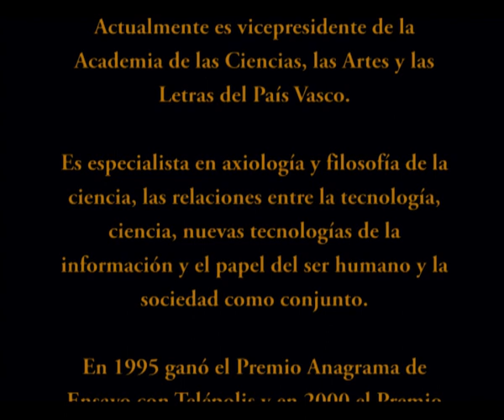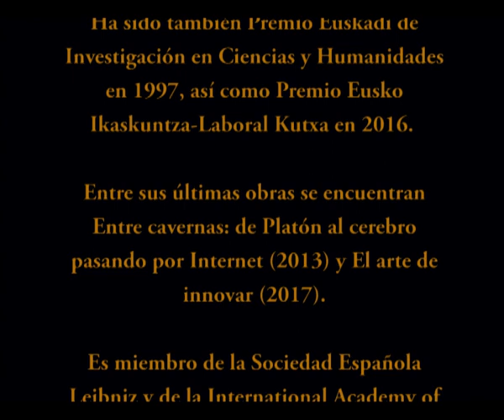Charla con Javier Echeverría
El Dr. Javier Echeverría es un eminente filósofo y epistemólogo español. Nos hemos contactado con él, en este tiempo de pandemia, pero también de reflexión y hemos tenido una charla tan amena como enriquecedora.
Han participado la Dra. Cristina Ambrosini, la Prof. Cecilia Pourrieux, el Dr. Gastón Beraldi y el Dr. Andrés Mombrú Ruggiero.